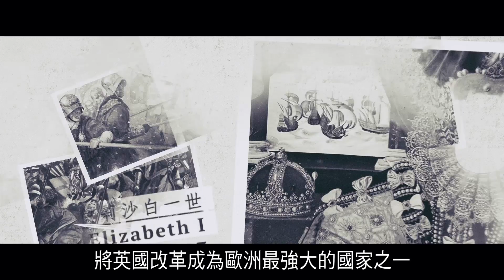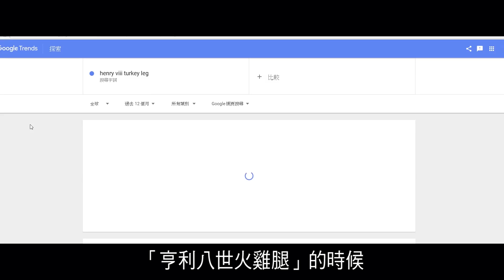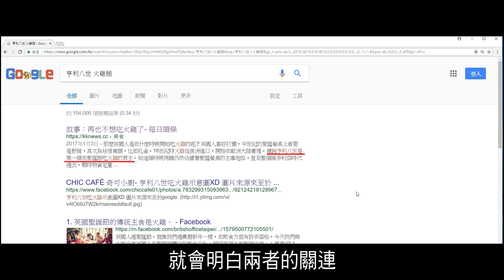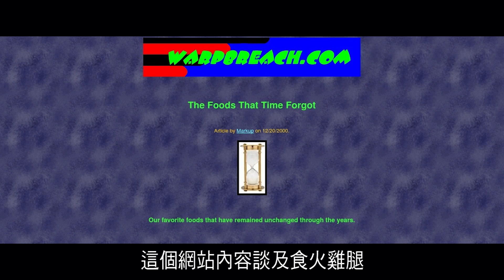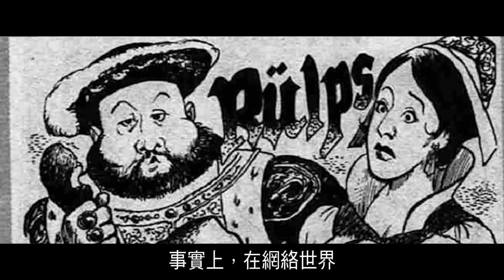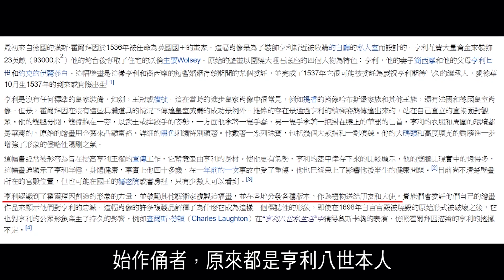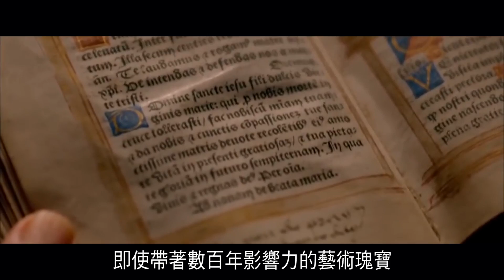《曼德拉效應系列 34》預告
聖誕大餐食火雞的傳統，
可追溯至對火雞腿情有獨鍾的英王——亨利八世。

有多喜愛？
就是連畫國王肖像畫，仍堅決不願離手的程度！
其幽默與莊嚴的反差，一直被人津津樂道、滲透民心。

倒是國王的堅持，原來也敵不過曼德拉效應；
如今，畫中滋味的火雞腿，竟被偷龍轉鳳！

繼續留意《曼德拉效應系列》
我們會為全人類提供答案！

1 - 曼德拉效應專輯226︰曼德拉效應個案
0:07 - 11:58

2 - 神是預設每個人一生的舞台與角色
14:34 - 22:59

3 - 人相信神的應許與神顯示的作為的分別
23:18 - 41:41

4 - 謎題與背後的獎勵
42:11 - 01:00:12

5 - 累積智慧解開傾聽神聲音的謎題
01:01:16 - 01:05:53

6 - 神按部就班以滿足需要方式引導新婦解謎和成長
01:07:11 - 01:18:02

7 - 神賜予新婦充滿超乎想像的人生
01:18:52 - 01:26:09

8 - 以海洋劇場中海獅所得的獎勵對比神給予人的獎勵
01:27:11 - 01:30:13

9 - 總結感言1︰無知的專家宣稱Bitcoin泡沫
01:33:19 - 01:45:56

10 - 總結感言2：Bitcoin政府入市的手段(Bitcoin的潛力)
01:47:14 - 01:53:50

11 - 總結感言3︰Bitcoin消耗全球的電力
01:59:39 - 02:13:46

12 - 總結感言4：Bitcoin如2012信息所預告出現前所未有的現象（盜竊、升幅）
02:14:11 - 02:24:25